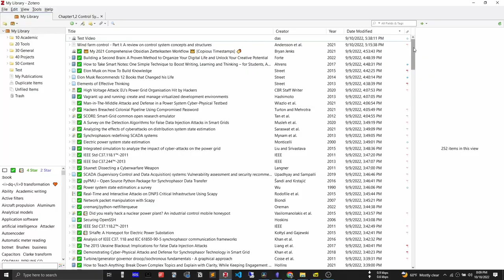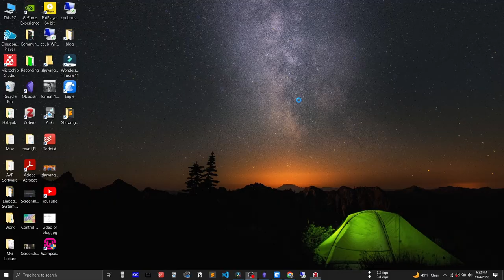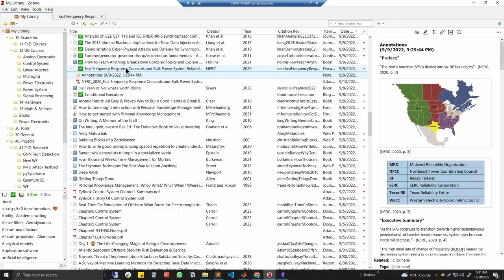How Zotero Can Make Your Organized(4/10) - Build Your Second Brain(BYSB)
zotero is the best reference management tool. It helps you to organize your articles. If you put everything in one place related to the project, You are likely to get a good result. In this video how you be more efficient in using only Zotero for your knowledge management.

—Timestamps—
0:00 - Intro
0:51 - Why organizing is important for building the second brain
1:51 - How Zotero can help you manage your articles
2:06 - The day starts with Zotero
2:18 - Open Project In Zotero
2:56 - How to manage my coursework using Zotero

I'm Shuvangkar Das, Ph.D. student, full-time Researcher, hobbyist YouTuber, and Blogger. I work on a wide variety of things. So, managing knowledge and life smartly is one of my main concerns. In this channel, I share my productivity tips to become a better learner and researcher and maintain a balanced life.

Doing a Ph.D. and working as a full-time research assistant is hectic. So, I barely manage my time. Nonetheless, I try to make videos to share my story. These are the only factors that will motivate me to make more videos.